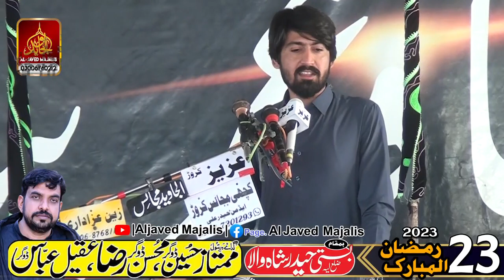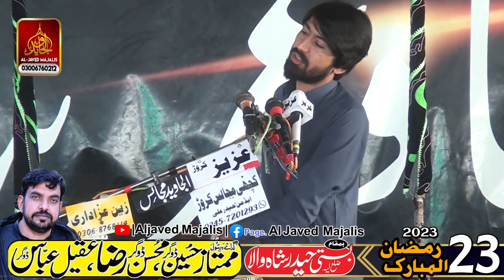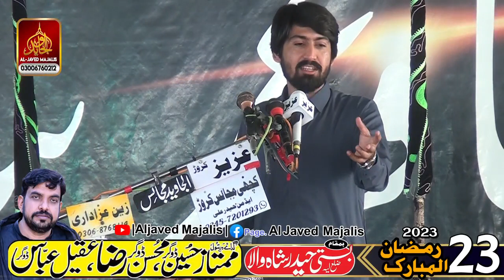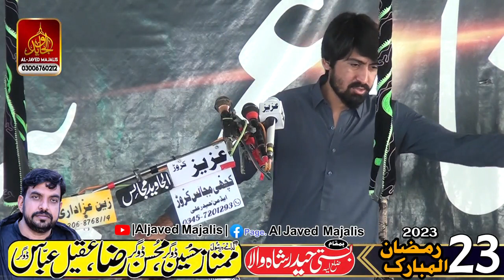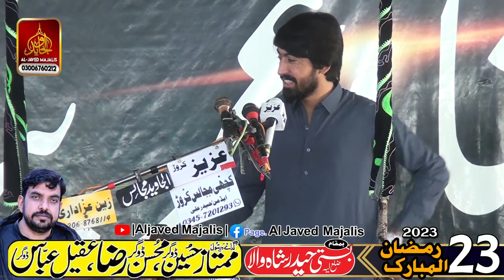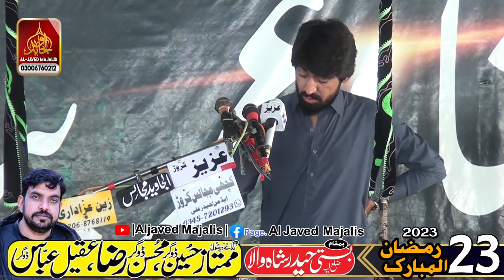Zakir Alam Abbas Bhatti 23 Ramzan 2023 Basti Haider shah wala